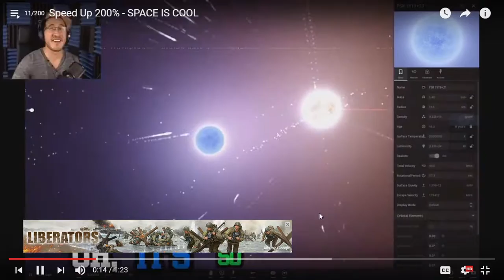Speed Up 200000000000000000000000% SPACE IS COOL